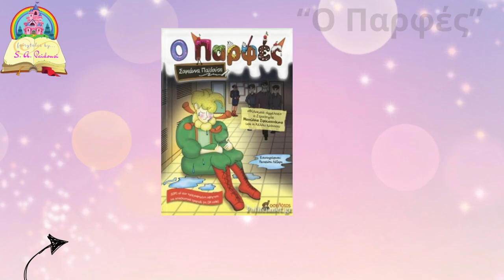Κ14 ΕΠΣ Πιερίας-Κ14 ΕΠΣ Ημαθίας 3-3 Highlights/Πανελλήνιο Πρωτάθλημα Προεπιλογής Εθνικών 21-2-24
ΑΠΟΚΛΕΙΣΤΙΚΟ!!!
Του δημοσιογράφου Νίκου Κολίτση (ΚateriniSport.gr) Full Match ON DEMAND Photos ΝΕW SHORT VIDEOS Check out!